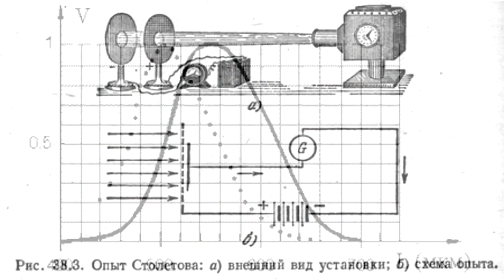Nipkow Spiral Disk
Nipkow Spiral DiskThe principle of image dissection had been one of the first steps on the way to the television. Nipkow spiral disk was the first image dissection device. Earlier, in 1873 W. Smith and J. Mayhem discovered selenium photosensitivity (inner photo effect). In 1888 A. G. Stoletov created a photo electric cell with an external photoeffect. These discoveries helped to create first systems of "remote vision". In 1878 Adriano de Paiva, a Portuguese inventor, created the first TV transmitter. The French inventor Constantin Senlecq, English electrical engineers John Perry and William Edward Airton, American employee John Carry, and Russian inventor Porfiriy Ivanovich Bakhmetiev initiated first TV projects. These projects provided for image dissection using mechanical equipment. However, Paul Nipkow, a German railwayman, made the most famous and significant contribution to the history of television. In 1884 he took out a patent for a disk with evenly spiralled small holes. If you place and rotate this disk in the photolens's focus, you will see one image point at a given moment. You'll see all image points in one rotation. As persistence is typical of a human eye (about 0.1 second), an image will be perceived as continuous provided rapid disk rotation.Scientists and engineers obtained all means required to give birth to television. They only needed an impulse to promote their creativity. And they got it. Eighteen ninety five faced radio and cinema discoveries. As they were becoming more and more widespread, and this popularity caused the equipment able to transmit images of moving objects over large distances to be developed in early 1900s.